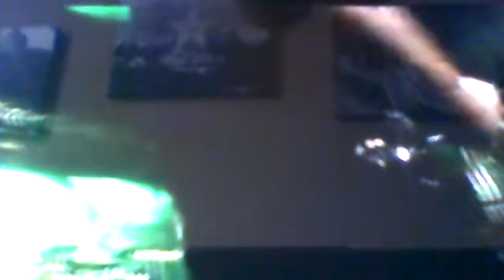Reggae, Ska & Punk Rock Music Are Cousins @Safe Haven Utopia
"This vid reveals the similar roots of different so called styles of music and expression,. we we really think about it,. it was original Jamaican Ska, Rocksteady and even some Roots Reggae Music that helped influence a lot of the early Punk Rock and Rude Boy movements in the UK, USA and all over the world!"